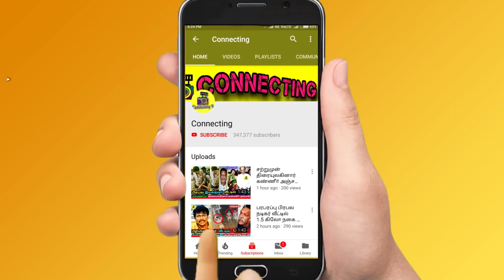மகனால் விஜய்க்கு இந்த நிலைமையா?கதறிய நன்பர்கள்..! Thalapathy Vijay live chat with friends ! Master.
மகனால் விஜய்க்கு இந்த நிலைமையா?கதறிய நன்பர்கள்..! Thalapathy Vijay live chat with friends ! Master ! Thalapathy vijay live chat ! Thalapathy vijay friends ! Thalapathy Vijay spotted with friends ! Thalapathy Vijay's son Jason first interview ! Thalapathy Vijay's Son Jason Vijay short film Siri ! Thalapathy Vijay with friends Srinath and Sanjeev !Vijay Sethupathi!vijay mother interview!shoba chandra sekar interview!vijay mother interview indiaglitz! Thalapathy Vijay!Master! master update!vijay recent video!vijay spotted!vijay son news!master release update!vijay wife!vijay sangeetha vijay! Rajinikanth!Rajinikanth spotted!Rajinikanth driving video latest!rajini car driving!dhanush and raijini!rajini political!rajini next movie update! vanitha vijaykumar!lakshmi ramarkishanan!suriya devi! producer ravinder!actress kasthuri!peter paul vanitha marriage!peter paul first wife! peter paul wife elizabeth!vanitha vijayakumar about lakshmi ramakrishnan!vanitha vijaykumar latest interview!vanitha vijakumar latest press meet!

Latest Tamil Cinema News: Actor Thalapathy Vijay did a live chat with his Friends on Friendship day. That video and photos shared by thalapathy fans and gone viral in social media. Thalapathy Vijay shared that his Son is in Canada and being alone is a pain. His friends reacted to it. Thalapathy Vijay, srinath and sanjeev joins in Master.

Another side, fans are eagerly waiting for master movie. Producer said, movie will be released only on theaters. So fans are happy.
Every day fans searching new updates from master movie.

Actor vijay sethupathi acted as a lead role in this movie. This is another bonus point for the master movie.

 vanitha vijayakumar| vanitha bigg boss| Abishek bachan| Amithab Bachan| Aishwayra Rai | master update| vijay mother interivew| shoba interview indiaglitz